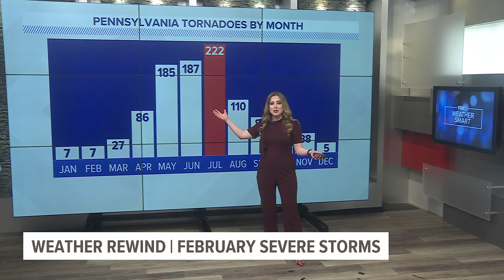Researching severe weather, even in February | Weather Rewind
It’s time for this week’s weather rewind, where we look back at this past week’s weather, but with a twist.

With all the UFO talk in the headlines over last few weeks, let’s take a look at some identifiable flying objects meteorologists use daily for forecasting and researching purposes.

Even in February, we need these tools, because severe weather and tornadoes can occur year-round.

Some places are more prone than others, but central Pennsylvania hasn’t gone without in recent years.